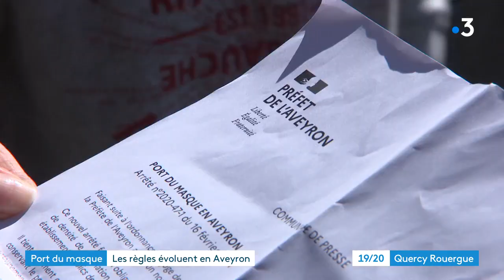Evolution du port du masque en Aveyron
Le port masque n’est plus obligatoire partout dans l’espace public en Aveyron. Notamment dans les zones moins peuplées. Une citoyenne avait saisi le tribunal administratif. Un nouvel arrêté a donc été publié ce mercredi. Le port du masque reste obligatoire dans les rues des agglomérations du département et dans les zones où le taux d'incidence est élevé, aux abords des écoles, en cas de regroupement. Mais sur le territoire rural, quand la densité de population est faible, le masque n'est plus obligatoire dans les rues, et l'espace public quand les conditions sanitaires sont réunies. A  Laguiole la nouvelle est bien accueillie
Raphaele Talbot et Matthias Julliand . ..